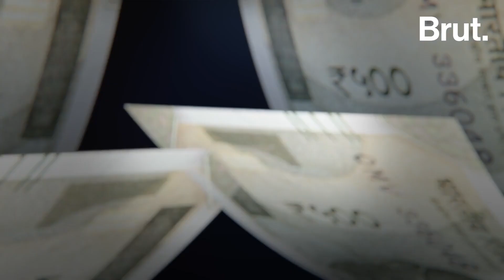Dwarka Expressway में घोटाले की कहानी क्या है? क्या कहती है CAG Report? | Brut Hindi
CAG की रिपोर्ट के बाद से Dwarka Expressway विवादों में घिर गया है जो सड़क 18 करोड़ प्रति किलोमीटर बननी थी वो क्यों 251 करोड़ प्रति किलोमीटर रुपये में बनी?